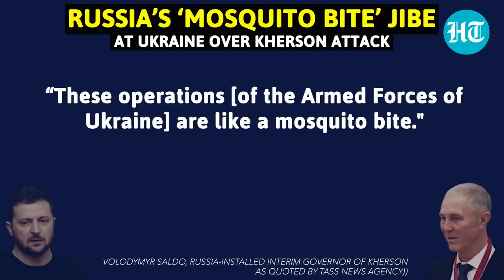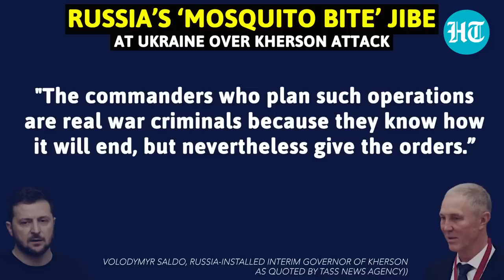Russian rockets stall Ukraine troops over Dnieper River in Kherson | Watch dramatic footage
An intense firefighting is underway in Southern Ukraine's Kherson region. Russian Defence Ministry has released dramatic footage of 'hurricane and hail' launching rockets at Ukrainian targets over the Dnieper river. Russia-installed head of Kherson said that Russian Army had stalled Ukrainian attempts to land troops on the left bank of the Dnieper river in Kherson. "Absolutely all attempts to cross the Dnieper in high-speed boats and land on the left bank to conduct sabotage activities are prevented," Volodymyr Saldo told Rossiya-24 television. Watch this video for more.